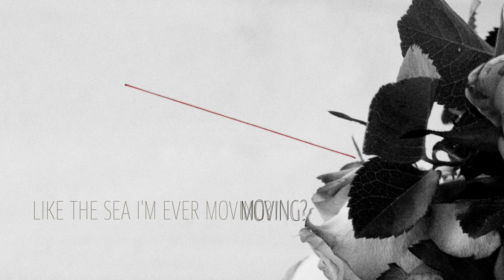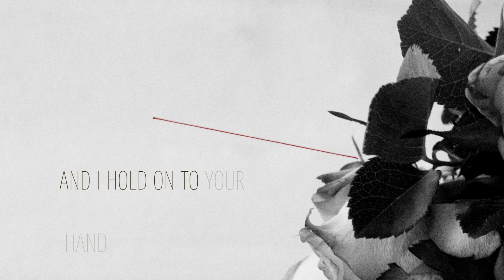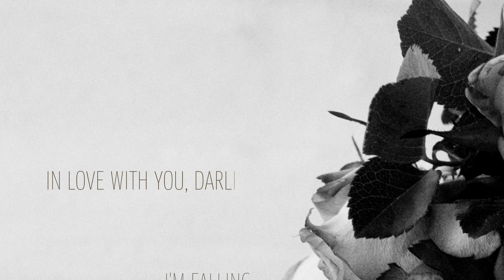Hannah Schneider -- Life is Easy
Hannah Schneider -- Life is Easy (Lyric Video)

Video by Morten Øhlenschlæger Andersen